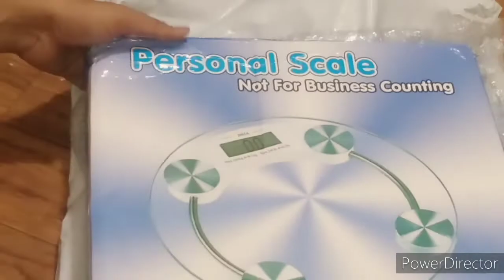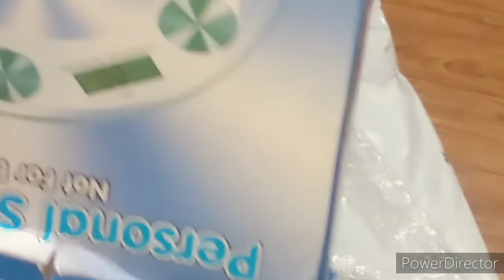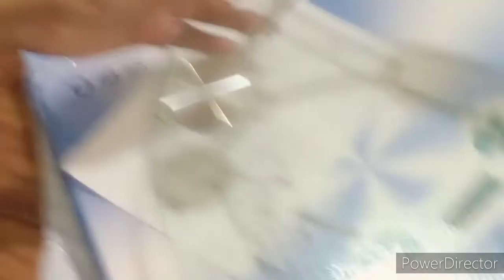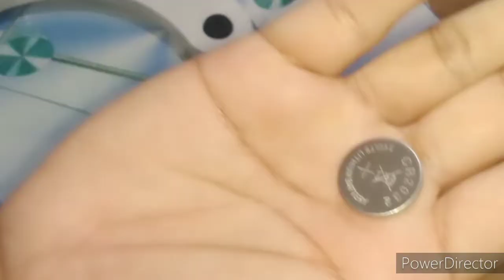Digital Weighing Machine | Cheap & Best Digital glass weighing machine buy Amazon.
Hello everyone .

Shikha Mishra